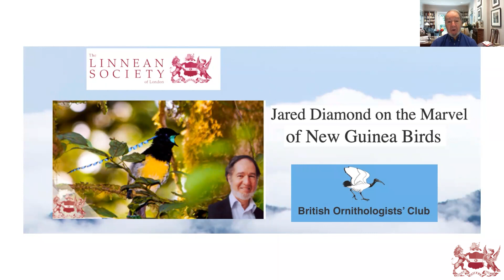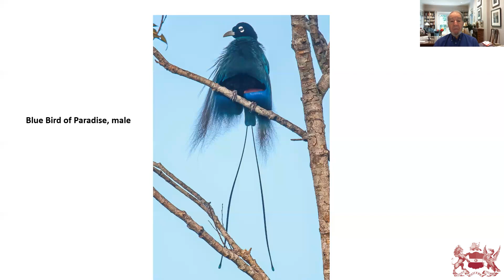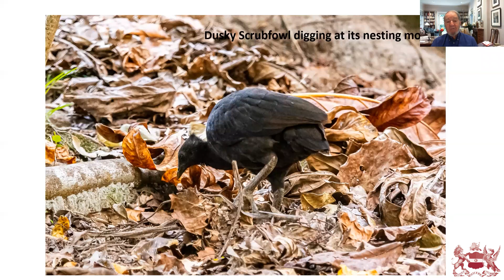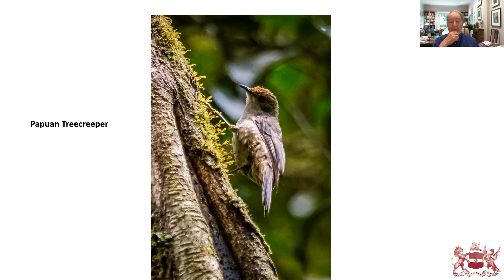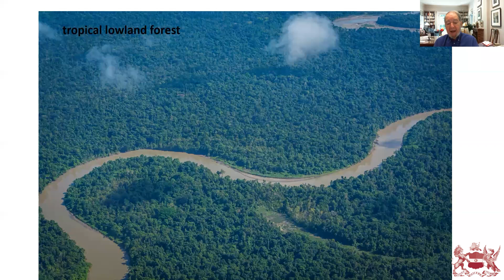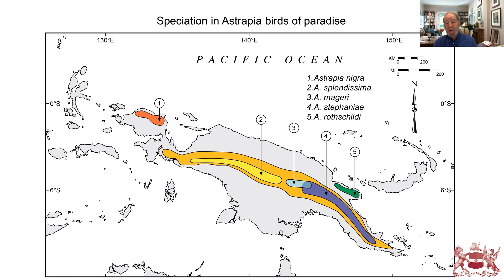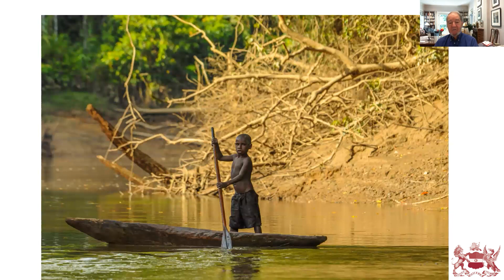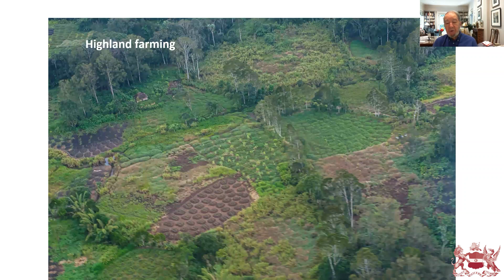The Marvel of New Guinea Birds | Jared Diamond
This event is presented collectively by the British Ornithologists' Club and the Linnean Society of London. It was live-streamed at the Linnean Society, Piccadilly (London), on October 6, 2022.

The tropical island of New Guinea has for a long time played a preeminent role in ornithology. Part of the reason is New Guinea’s many species of extraordinary birds, such as its birds of paradise, whose male ornamental plumages carry sexual selection to extremes; its bowerbirds, whose males build the most elaborate display structures among animals; its megapodes, the only birds that incubate their eggs by natural heat sources rather than by body heat; its diversity of parrots and kingfishers, orders that probably evolved in New Guinea; its Greater Melampitta, the only passerine known to roost underground; and its many bird groups convergent on but unrelated to the nuthatches, creepers, warblers, finches, wrens, and sunbirds of the rest of the world.

Another reason is New Guinea’s equatorial location combined with its high mountains, resulting in a range of habitats from tropical rainforest in the lowlands to glaciers on the highest peaks at 5000 m. Yet another reason is its simple geographic layout: a single central cordillera with montane allospecies arranged from west to east, separating northern and southern lowlands with lowland allospecies arranged in a ring. New Guinea shouldn’t be thought of as the world’s largest tropical island, but instead as the smallest continent. New Guinea has proved to be ideal terrain for studying speciation, ecological segregation, and other biological phenomena. New Guineans themselves are walking encyclopedias of knowledge about their birds. The illustrated talk will explore these and other features that make New Guinea birds special. The only disadvantage to visiting New Guinea is that, thereafter, you’ll find the rest of the world boring by comparison.

Jared Diamond is a Pulitzer-prize-winning author of five best-selling books. As a professor of geography at UCLA (University of California at Los Angeles), he is known for his breadth of interests, which involves conducting research and teaching in three other fields: the biology of New Guinea birds, digestive physiology, and conservation biology. As a biological explorer, his most widely publicized finding was his rediscovery, at the top of New Guinea’s remote Foja Mountains, of the long-lost Golden-fronted Bowerbird, previously known only from four specimens found in a Paris feather shop in 1895.

All photos by David Bishop.